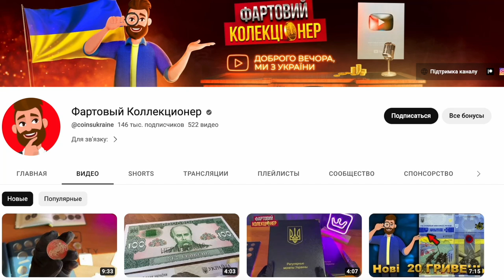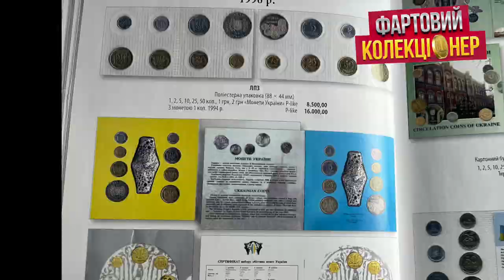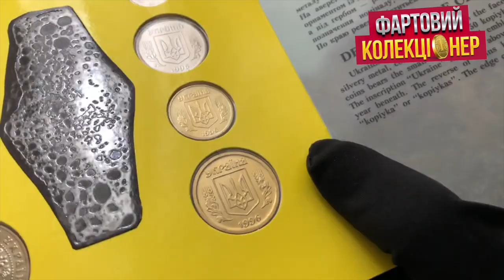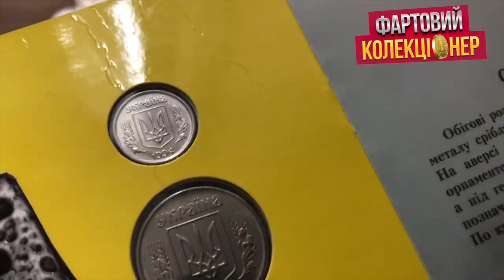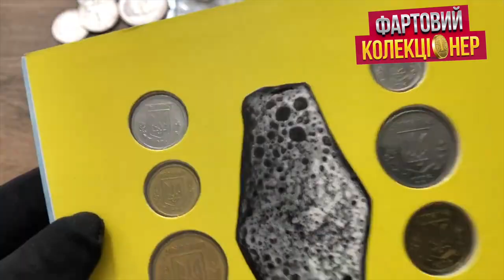Відкрийте для себе рідкісні монети. Одна копійка в наборі Скільки коштує?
🚀Збір на безпілотник Shark для бригадної аеророзвідки 24-ї механізованої бригади ім. Короля Данила
Або пригостити Фартового чашкою кави☕️
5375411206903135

Съогодні у випуску ви побачете цікаву дорогу та рідкісну монету України яка коштує від 150 до 250 доларів вона входить в набір обігових монет 1996р. з монетою 1 коп.1994р.(ЛПЗ) в поліестерній упаковці